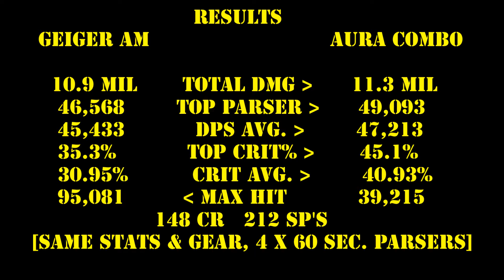2016 Atomic DPS GEIGER AM VS. AURA COMBO - Numbers and stuff! -DCUO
That's right, we got numbers! and stuff! So come for the numbers and stay for the stuff.
ATOMIC DPS GEIGER AM VS. AURA COMBO
JadeLunara DCUO USPC
DC Universe Online Gaming